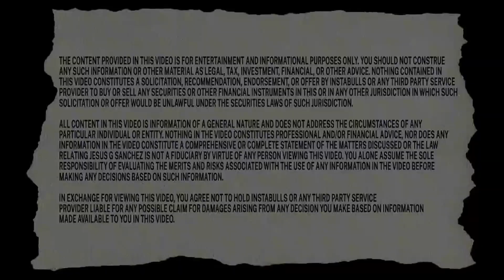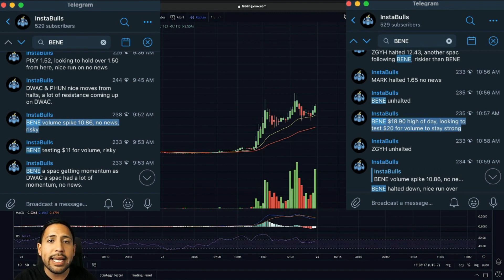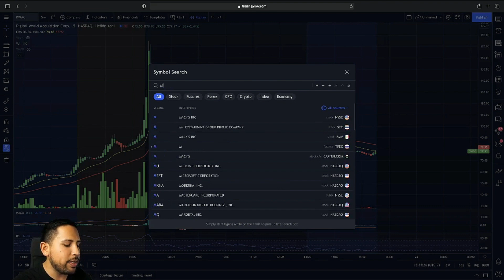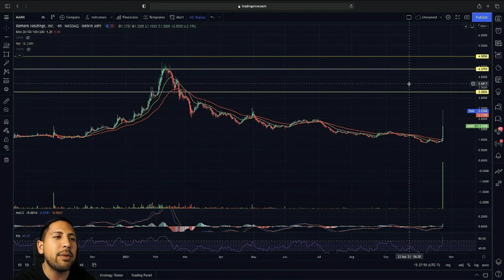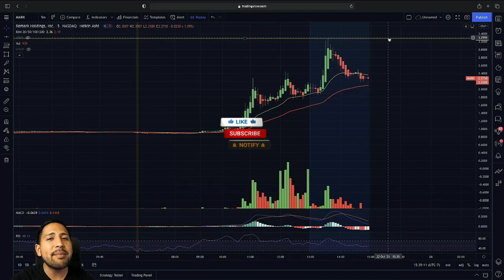WHAT'S NEXT!? | MARK Stock Chart Technical Analysis & Price Predictions Update! PHUN DWAC Sympathy!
Stocks in this Video: $MARK